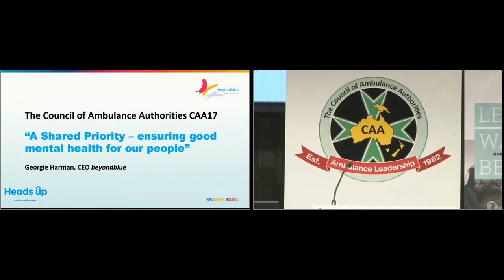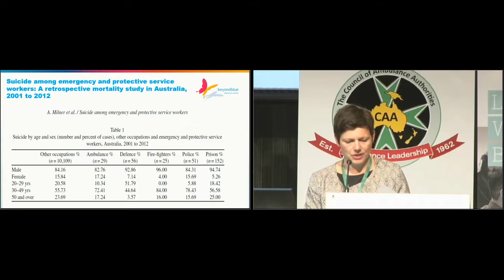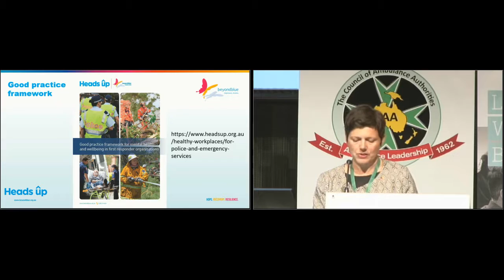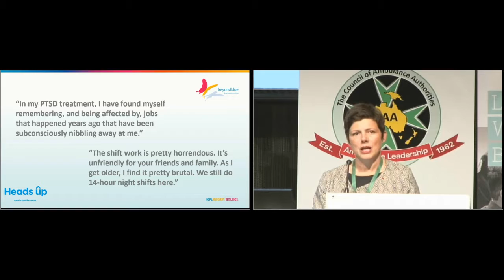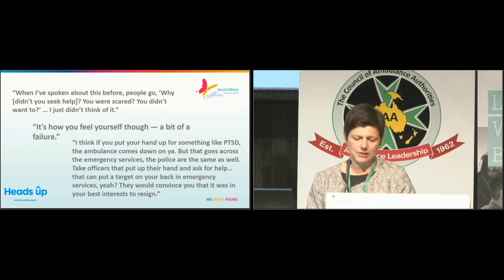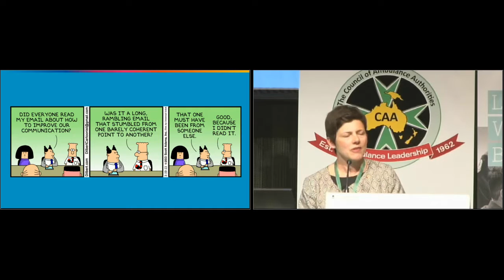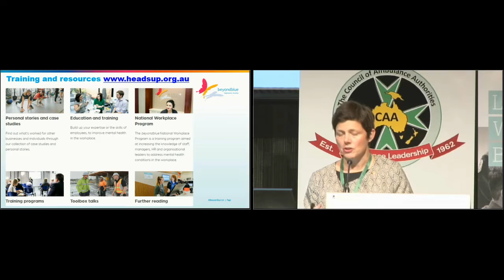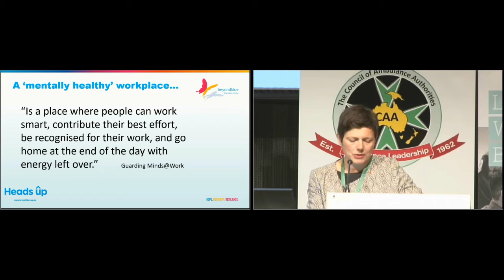CAA17 A Shared Priority – Ensuring good mental health for our people